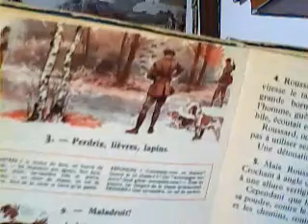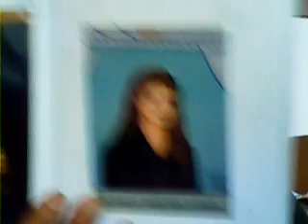Gregor Boyajian Poems eoisode 23 Arabic Artistic event 1961 --62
Gregor Boyajian poems episode 23 the  event of that year 1961- 62 Gregory  been descoverd  as  an Artist in the  Armenian Nuns  school threw  the  investication  of  the  Nun sister Gabriella  open  for  all  the  public  thru Amman  Jordan  home  tell 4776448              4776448